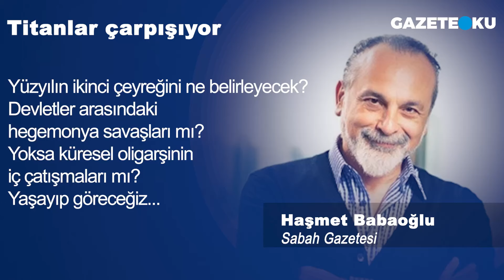HAŞMET BABAOĞLU: TİTANLAR ÇARPIŞIYOR